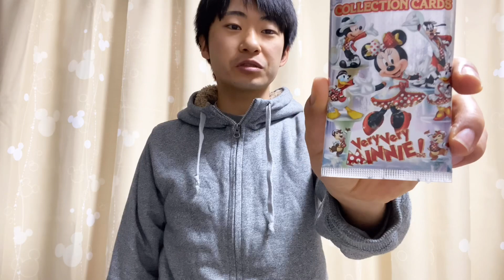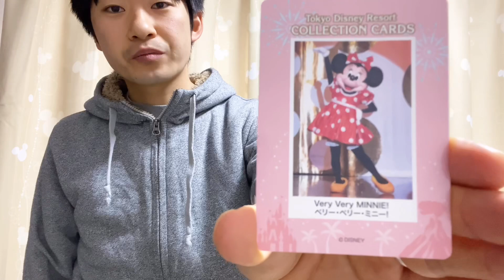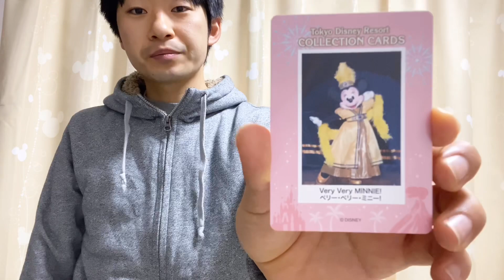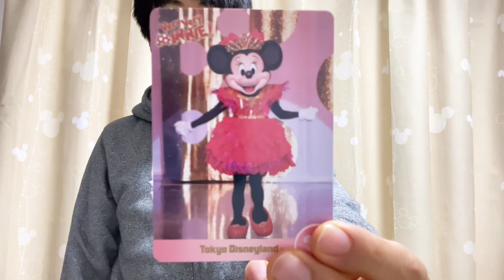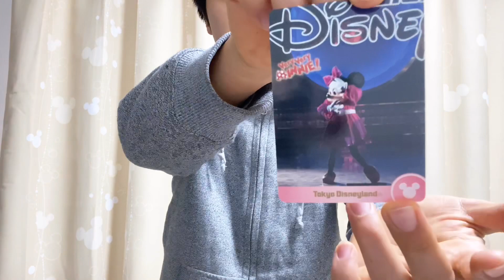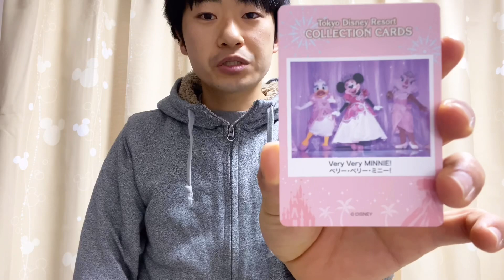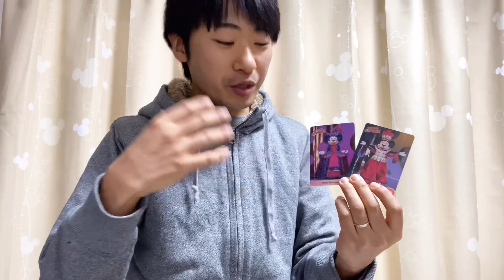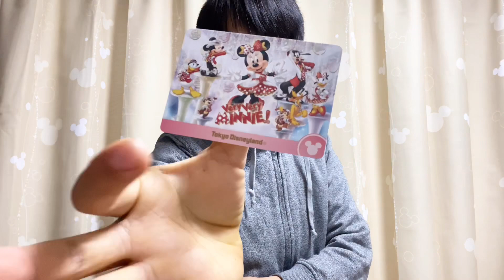【新発売】ベリミニ限定コレクションカードを早速開封‼️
本日は新商品のベリミニ限定コレクションカードを開封します！
神カードが沢山あります！

ライン：joejoemagic